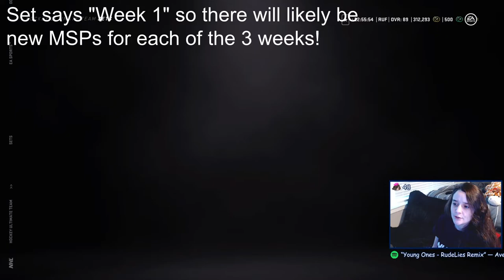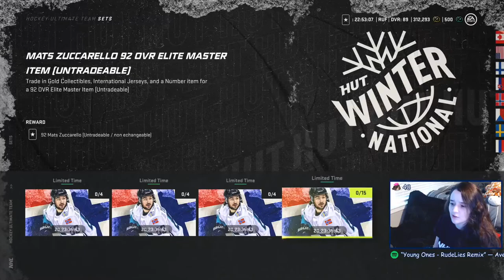NHL 21: NEW WINTERNATIONAL HUT EVENT - FULL WEEK 1 DETAILS!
In this video I look through all the new content for the brand new Winternational event! I show you guys all the new cards with my commentary, along with the new sets and challenges.

It helps me out a lot! Also, let me know what you guys think in the comments :)